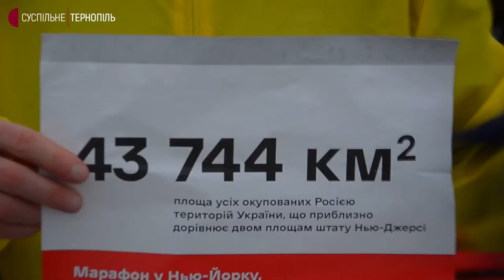У Тернополі до "Марафону, який ніхто не хоче бігти" долучилися нові учасники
555 кілометрів – таку сумарну відстань подолали учасники під час "Марафону, який ніхто не хоче бігти" в Тернополі. Він присвячений окупованим територіям України. Так хочуть привернути увагу до війни на Сході.